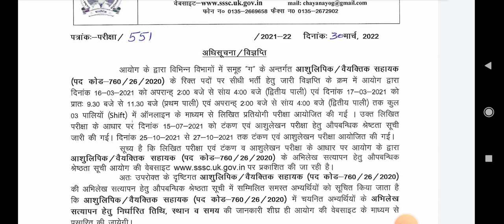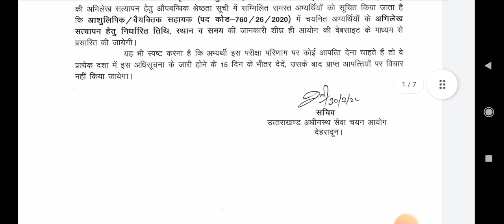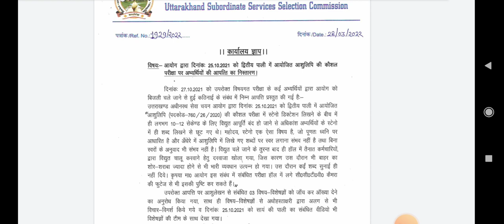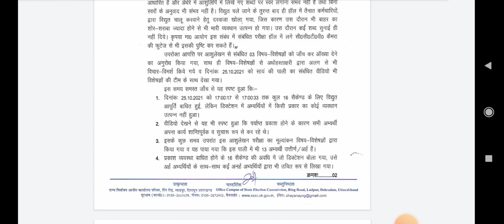Stenographer jobs STENO result released CONGRATULATIONS TO ALL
password-stenohelppp
FOR ENGLISH VOCAB/IDIOMS/ ONE WORD BOOK

1-Telegram for hindi steno:
 Stenohelppp
3-Learn steno steno help pp( This link is valid for only new learning students of hindi Stenography)

Stenographer
Shorthand
Steno Typing
Parliament reporter
160wpm reporter
Shorthand Dictation
Shorthand
Daily Dictation
Hindi Steno Dictation
Editorial Dictation
Sampadakiya Dictation
100 wpm shorthand dictation
hindi dictation 100 wpm speed ki
100 WPM Dictation
100 wpm newspaper dictation
80 wpm dictation newspaper editorial
90 wpm dictation newspaper editorial
80 wpm dictation hindi
80 wpm dictation
hindi shorthand
reporter
160wpm
Parliament
aps
ukaps
upsssc
ssc
upsssc 80wpm